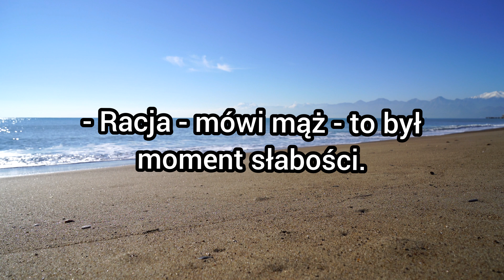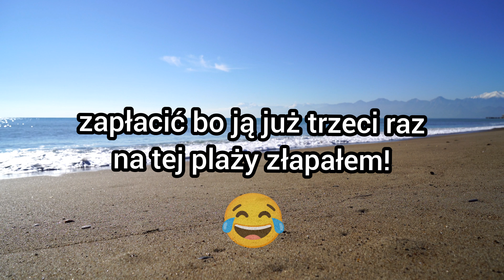Policjant kocha się na plaży - kawał, dowcip#suchar#żarty#dowcipdnia#humor